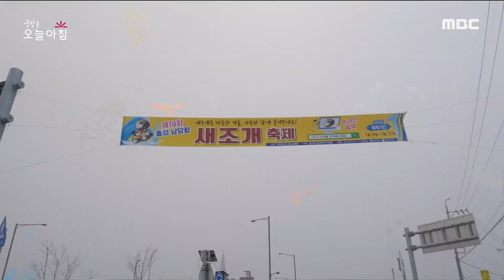[생방송 오늘 아침] 겨울 축제 취소?! 새조개 축제 현장!, MBC 220207 방송